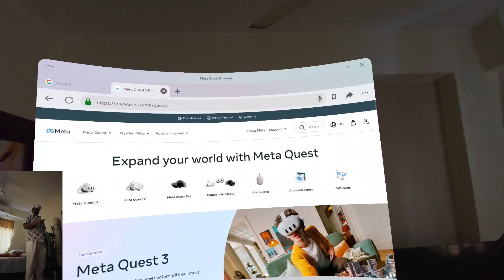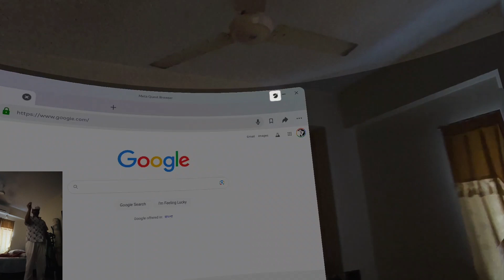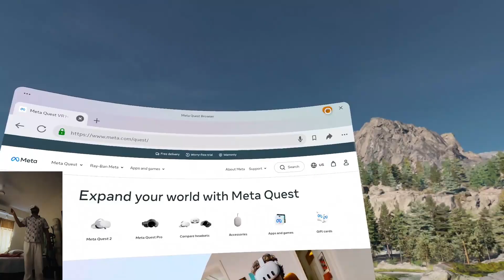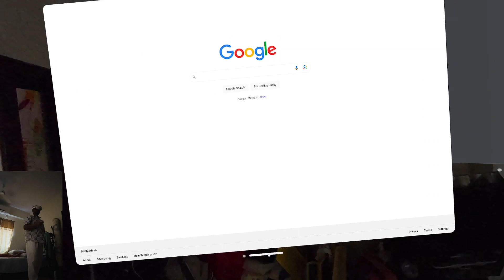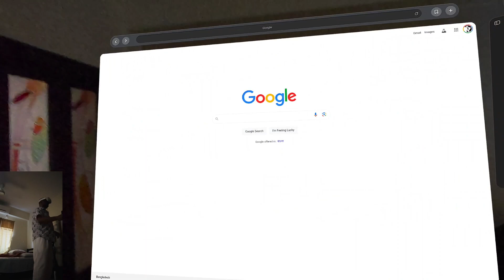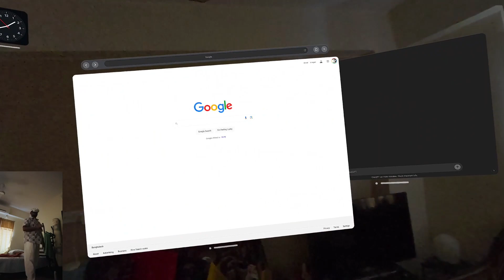Meta Quest 3 Spatial Computing Part 1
I just wanted to show the capability of Meta Quest 3 by running a vision OS spatial computing look an alike on top Meta's VR OS.
Its just super cool.

Please dont judge, I had to cut the video short, there were load shedding, My audio is bad, Forgot to turn on the light and while I was taking care of Sayhan.